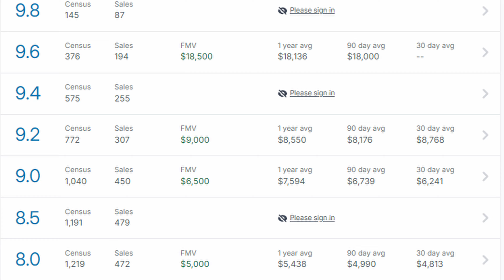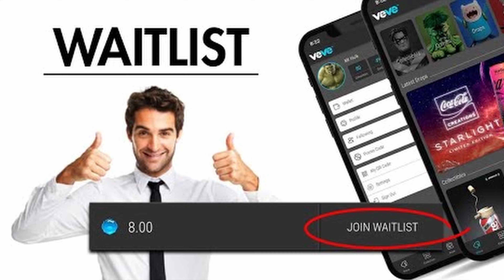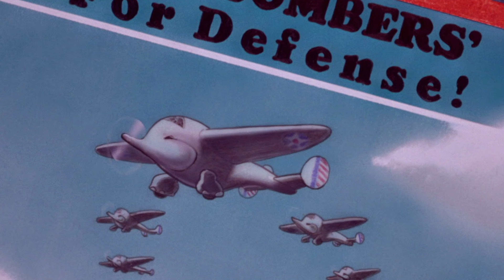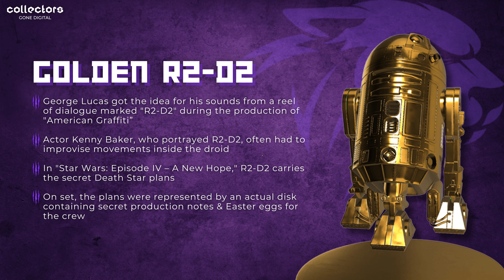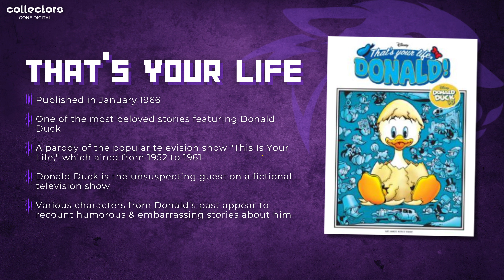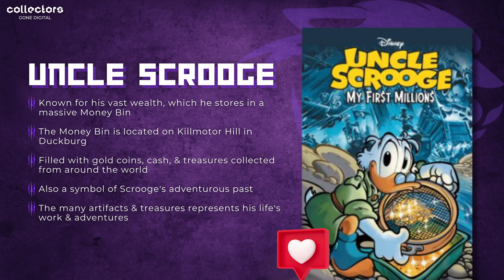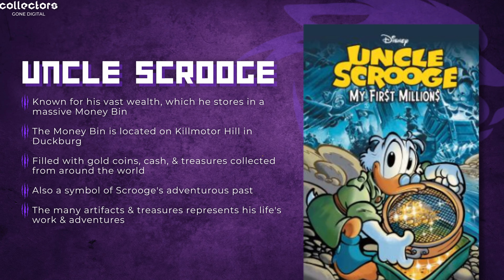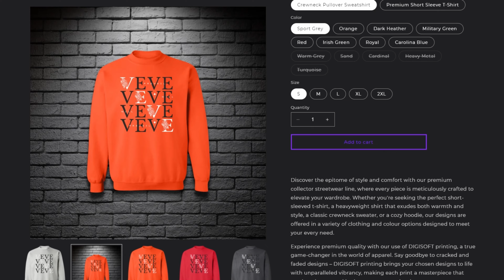Ep 189: VEVE Announces HULK 180 & Banksy Art + The Most EXPENSIVE Disney Collectibles (2 Parts)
In today's episode, we cover two topics: VeVe's recent drop announcements, and the most expensive Disney collectibles that are currently on VeVe. Enjoy!

Episode Chapters
0:00 - Introduction
0:36 - VeVe Announces Hulk 181
1:06 - VeVe Announces Brandalised Banksy Drop
2:31 - Platinum Dumbo
3:31 - Golden R2D2
4:38 - Mickey's Signature
5:24 - Ursula Metal Poster
6:05 - Platinum Dumbo Poster
6:42 - Flo
7:27 - "That's Your Life" Donald Duck Comic
8:07 - Mickey, Minnie and Donald Platinum Posters
8:27 - Uncle Scrooge: My First Millions
9:06 - Partner Statue
9:22 - Honourable Mentions